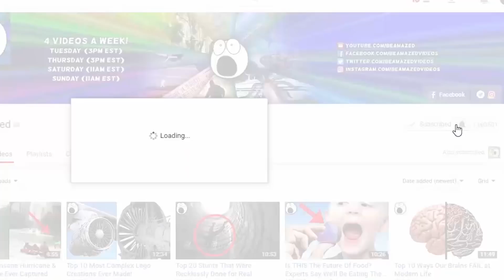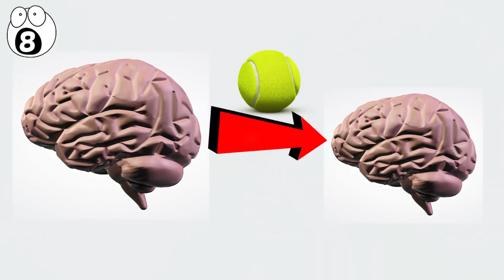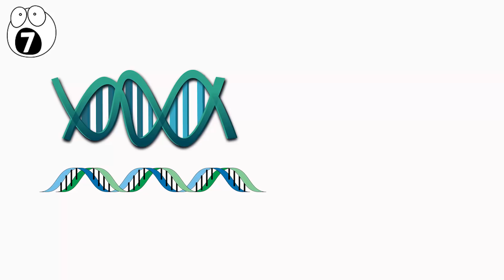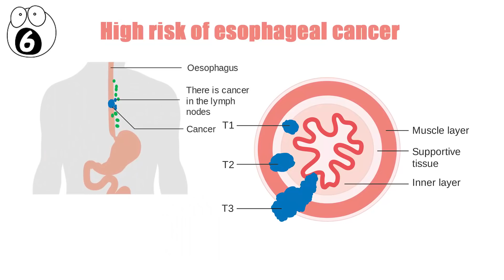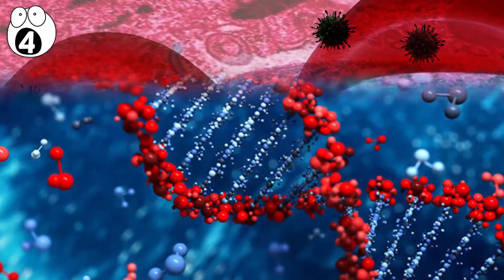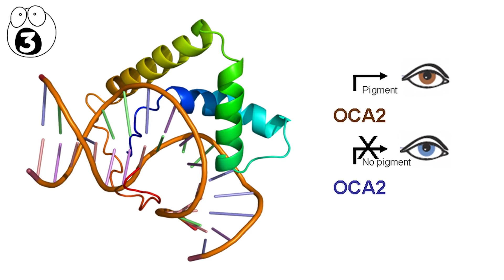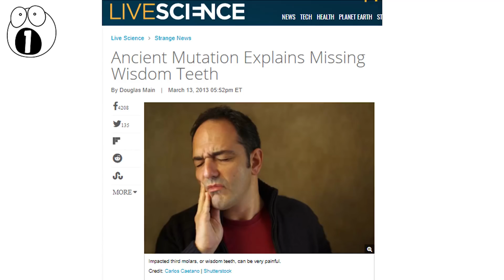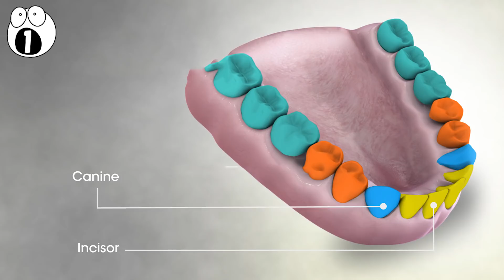Weird Ways People Have Recently Evolved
People tend to think of evolution as something that happened in the past.. But in reality, evolution is an ongoing process that continues to effect humans today.